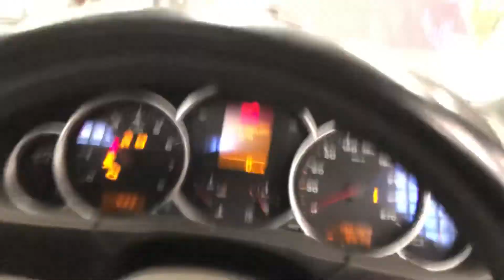2008 PORCHE CAYENNE 4.8i ENGINE TEST NMW07156 VIDEO 1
SPARE PARTS AVAILABLE FOR PORSCHE CAYENNE. ENGINE TESTED GOOD. VIDEO 1